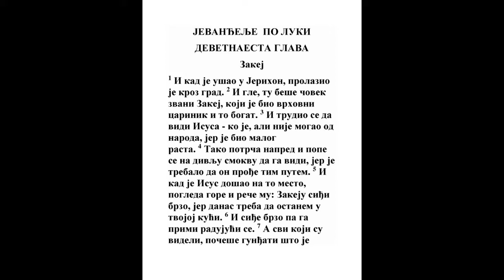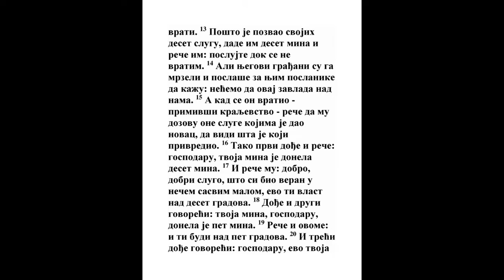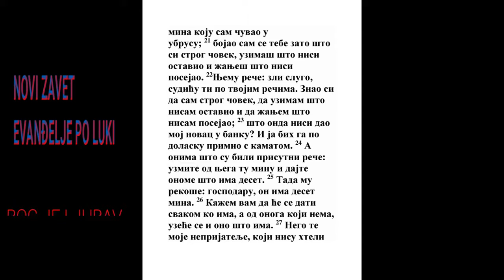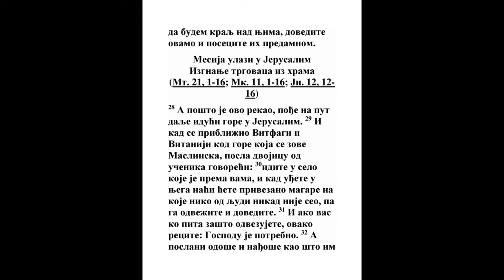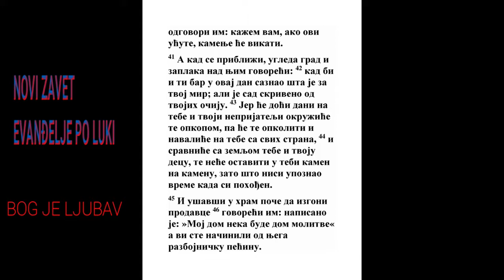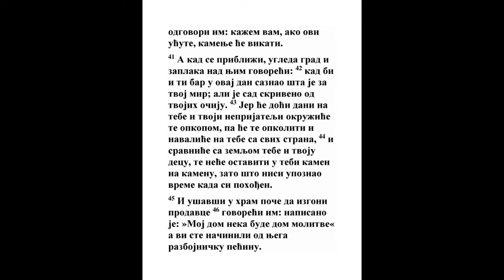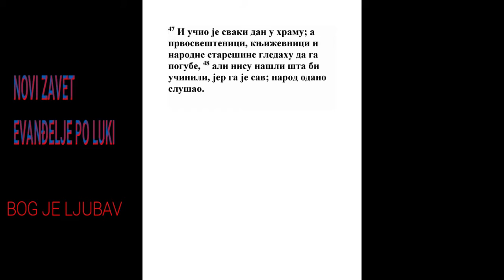EVANĐELJE PO LUKI DEVETNAESTA GLAVA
1 I kad uđe u Jerihon i prolažaše kroza nj,
Is.N. 6:26, 1 Car. 16:34
2 I gle, čovek po imenu Zakhej, koji beše starešina carinički, i beše bogat,

3 I iskaše da vidi Isusa da Ga pozna; i ne mogaše od naroda, jer beše malog rasta;

4 I potrčavši napred, pope se na dud da Ga vidi; jer Mu je onuda trebalo proći.

5 I kad dođe Isus na ono mesto, pogledavši gore vide ga, i reče mu: Zakheju! Siđi brzo; jer mi danas valja biti u tvojoj kući.

6 I siđe brzo; i primi Ga radujući se.

7 I svi, kad videše, vikahu na Njega govoreći da grešnom čoveku dođe u kuću.
Mt. 9:11, Lk. 5:30
8 A Zakhej stade i reče Gospodu: Gospode! Evo pola imanja svog daću siromasima, i ako sam koga zaneo vratiću onoliko četvoro.
2 Moj. 20:2, 3 Moj. 6:1, 1 Sam. 12:3, 2 Sam. 12:6, Jov 34:32, Priče 6:31, Lk. 3:14, 2 Kor. 7:11
9 A Isus mu reče: Danas dođe spasenje kući ovoj; jer je i ovo sin Avraamov.
Lk. 13:16, Rim. 4:11, Gal. 3:7
10 Jer je Sin čovečiji došao da nađe i spase šta je izgubljeno.
Mt. 9:13, Mk. 2:17, Lk. 5:32, Rim. 5:8
11 A kad oni to slušahu nastavi kazivati priču; jer beše blizu Jerusalima, i mišljahu da će se odmah javiti carstvo Božije.
Lk. 17:20, Dela 1:6, 2 Sol. 2:1
12 Reče dakle: Jedan čovek od dobrog roda otide u daleku zemlju da primi sebi carstvo, i da se vrati.
Mt. 25:14
13 Dozvavši pak deset svojih sluga dade im deset kesa, i reče im: Trgujte dok se ja vratim.

14 I građani njegovi mržahu na njega, i poslaše za njim poslanike govoreći: Nećemo da on caruje nad nama.
Ps. 2:3, Jn. 1:11
15 I kad se on vrati, pošto primi carstvo, reče da dozovu one sluge kojima dade srebro, da vidi šta je koji dobio.

16 Tada dođe prvi govoreći: Gospodaru! Kesa tvoja donese deset kesa.

17 I reče mu: Dobro, dobri slugo; kad si mi u malom bio veran evo ti vlast nad deset gradova.
Mt. 20:16, Lk. 16:10, Otk. 2:26
18 I dođe drugi govoreći: Gospodaru! Kesa tvoja donese pet kesa.

19 A on reče i onome: i ti budi nad pet gradova.

20 I treći dođe govoreći: Gospodaru! Evo tvoja kesa koju sam zavezao u ubrus i čuvao.

21 Jer sam se bojao tebe: jer si čovek tvrd: uzimaš šta nisi ostavio, i žnješ šta nisi sejao.
2 Moj. 20:19, 2 Tim. 1:7, Jak. 2:19, Otk. 21:8
22 A gospodar mu reče: Po tvojim ću ti rečima suditi, zli slugo! Znao si da sam ja tvrd čovek, uzimam šta nisam sejao:
2 Sam. 1:16, 1 Car. 20:40, Jov 15:6, Priče 18:7, Mt. 25:26, Titu 3:11
23 Pa zašto nisi dao moje srebro trgovcima, i ja došavši primio bih ga s dobitkom?

24 I reče onima što stajahu pred njim: Uzmite od njega kesu i podajte onome što ima deset kesa.

25 I rekoše mu: Gospodaru! On ima deset kesa.

26 A on im odgovori: Jer vam kažem da će se svakome koji ima dati: a od onog koji nema uzeće se od njega i ono što ima.
Mt. 13:12, Lk. 8:18
27 A one moje neprijatelje koji nisu hteli da ja budem car nad njima, dovedite amo, i isecite preda mnom.

28 I kazavši ovo pođe napred, i iđaše gore u Jerusalim.
Mk. 10:32, Lk. 9:51
29 I kad se približi Vitfazi i Vitaniji kod gore koja se zvaše Maslinska, posla dvojicu od učenika svojih
Zah. 14:4, Mt. 21:1, Mk. 11:1, Lk. 19:37, Jn. 8:1, Dela 1:12
30 Govoreći: Idite u to selo prema vama, i kad uđete u njega naći ćete magare privezano na koje nikakav čovek nikad nije usedao; odrešite ga i dovedite.

31 I ako vas ko upita: Zašto drešite: ovako mu kažite: Ono Gospodu treba.
Ps. 50:10, Dela 10:36
32 A kad otidoše poslani, nađoše kao što im kaza.

33 A kad oni drešahu magare rekoše im gospodari od njega: Zašto drešite magare?

34 A oni rekoše: Ono Gospodu treba.

35 I dovedoše ga k Isusu, i baciše haljine svoje na magare, i posadiše Isusa.
2 Car. 9:13, Mk. 11:7, Jn. 12:14
36 A kad iđaše, prostirahu haljine svoje po putu.
Mt. 21:8
37 A kad se približi već da siđe s gore Maslinske, poče sve mnoštvo učenika u radosti hvaliti Boga glasno za sva čudesa što su videli,

38 Govoreći: Blagosloven car koji ide u ime Gospodnje! Mir na nebu i slava na visini!
Ps. 118:26, Mt. 11:9, Mt. 21:9, Lk. 2:14, Lk. 13:35, Ef. 2:14, 1 Tim. 1:17
39 I neki fariseji iz naroda rekoše Mu: Učitelju! Zapreti učenicima svojim.